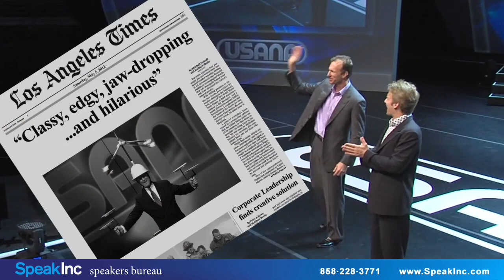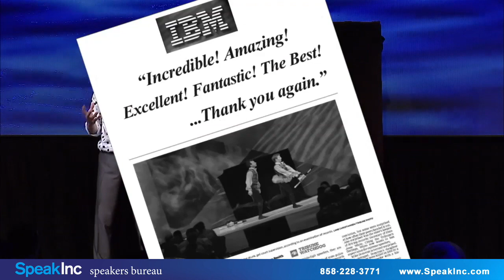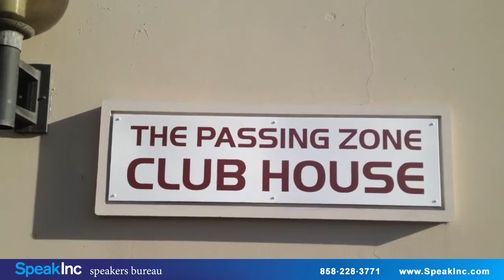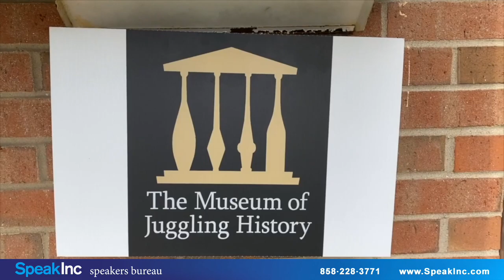The Passing Zone | Virtual Events | Keynote Speaker | SpeakInc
Owen Morse and Jon Wee met in 1986 at a juggling convention and instantly knew they were destined to be a team. But they decided to graduate from college first. Which they both did. Rather than pursue careers in Economics and Psychology, they lit some torches, and started throwing stuff into the air. And things clicked. Two weeks after their first performance together they won the Silver Medal at the International Juggler's Association Teams Competition. The next year they won the Gold.

That recognition earned an invitation to appear at the renowned Comedy and Magic Club in Los Angeles, where on their first night they were approached by the "Tonight Show" talent scout and booked for their first national television appearance in September 1990. Johnny Carson enjoyed them so much they were asked back less than a year later. Their first feature film followed, The Addams Family Movie, where Jon and Owen doubled for Gomez (Raul Julia) and Uncle Fester (Christopher Lloyd) in the climactic Mamushka dagger-passing scene. More recently, they appeared in the award-winning comedy documentary, The Aristocrats.

The Passing Zone's first London appearance was in the Royal Variety Performance at the Dominion Theatre, performing for Prince Charles and sharing the bill with Tony Bennett and Riverdance. They expanded their US national television audience by passing clubs over the heads of the Miss America Pageant contestants during the swimsuit competition, demonstrating almost inhuman concentration skills! Most recently, they were finalists on NBC's "America's Got Talent" where they lost one million dollars to an 11-year-old. They were the highest-rated comedy act, and they eventually won the affection of David Hasselhoff who previously claimed to hate all jugglers.

Corporate entertainment and keynote speaking gradually became their primary market, for which they are a natural fit. Their act is clean, so it offends no one. They appeal to all ages, and all walks of life, so whether their audience is a group of mechanical contractors, software engineers, hairdressers, or billionaire business leaders, they are always a hit. Not only do they entertain, but they customize their performances by juggling a company's product, incorporating their slogans, and inspiring groups to be better teams.

Their corporate career really took off after a national Million Dollar Round Table (MDRT) event in Atlanta, which was quickly followed by other MDRTs in Chicago and Singapore. After main stage appearances at Meeting Professionals International (MPI), the National Speakers Association, YPO, ICPA, and others, the industry took notice, and they've been off and running ever since. Clients such as eBay, Firestone, Old Navy, Microsoft, IBM, Kodak, and IASB have brought Jon and Owen to their events to liven things up, and motivate their people. The London Business Forum recently enlisted The Passing Zone, and it was one of their highest-rated events ever. Their extraordinary speaking skills earned The Passing Zone the CPAE designation from the National Speakers Association and landed them in the Speaker's Hall of Fame.

Jon and Owen have published articles on Teamwork, Work-Life Balance, and Taking Risks in countless industry periodicals including Business People, Special Events, Smart Meetings, Networking Times, Financial Executives, Successful Meetings, Home Business, and many more. They were chosen as a Best Bet for entertainment by the Wall Street Journal, and Special Events Magazine named them one of the Hottest 26 Speakers.

In addition to their corporate appearances, The Passing Zone can be seen performing their full evening show titled "The Passing Zone Saves the World" in theaters and performing arts centers nationwide.

Book The Passing Zone as a keynote speaker for your next event by contacting: SpeakInc is a professional speakers bureau providing keynote, motivational, professional, and corporate speakers.